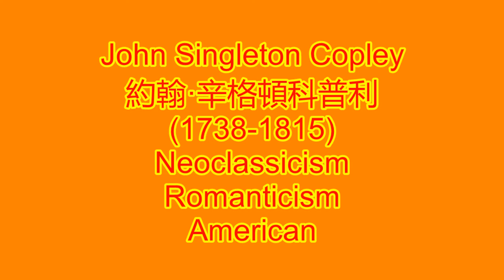John Singleton Copley 約翰·辛格頓科普利 (1738-1815) Neoclassicism Romanticism American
John Singleton Copley, (born July 3, 1738, Boston, Massachusetts [U.S.]—died September 9, 1815, London, England), American painter of portraits and historical subjects, generally acclaimed as the finest artist of colonial America.
Little is known of Copley’s boyhood. He gained familiarity with graphic art from his stepfather, the limner and engraver Peter Pelham, and developed an early sense of vocation: before he was 20 he was already an accomplished draughtsman. Copley soon discovered that his skills were most pronounced in the genre of portraiture. In his portraits, he revealed an intimate knowledge of his New England subjects and milieu and conveyed a powerful sense of physical entity and directness. Influenced by a Rococo portrait style derived from Joseph Blackburn, Copley made eloquent use of the portrait d’apparat—a Rococo device of portraying the subject with the objects associated with him in his daily life—that gave his work a liveliness and acuity not usually associated with 18th-century American painting. This device allowed Copley to insert English references into his portraits, thereby reinforcing the Anglophilia desired by many of his patrons.
Although he was steadily employed with commissions from the Boston bourgeoisie, Copley wanted to test himself against the standards of Europe. In 1766, therefore, he exhibited Boy with a Squirrel at the Society of Artists in London. It was highly praised both by Sir Joshua Reynolds and by Copley’s countryman Benjamin West. Copley married in 1769. Although he was urged by fellow artists who were familiar with his work to study in Europe, he did not venture out of Boston except for a seven-month stay in New York City (June 1771–January 1772). When political and economic conditions in Boston began to deteriorate (Copley’s father-in-law was the merchant to whom the tea that provoked the Boston Tea Party was consigned), Copley left the country in June 1774, never to return. In 1775 his wife, children, and several other family members arrived in London, and Copley established a home there in 1776.
His ambitions in Europe went beyond portraiture; he was eager to make a success in the more highly regarded sphere of historical painting. In his first important work in this genre, Watson and the Shark (1778), Copley used what was to become one of the great themes of 19th-century Romantic art: the struggle of man against nature. He was elected to the Royal Academy in 1779. His English paintings grew more academically sophisticated and self-conscious, but in general they lacked the extraordinary vitality and penetrating realism of his Boston portraits. Although his physical and mental health were in decline in his later years, he continued to paint with considerable success until the last few months of his life.
畫家約翰·辛格頓·科普利（john singleton copley）是北美殖民地期最重要的畫家，也是美國本土所培養的第一位偉大的畫家。約翰·辛格頓·科普利是在出生地波士頓接受的美術教育，隨後的藝術生活主要是為本地富有的商人和新貴們畫肖像，由於他的高超技巧使他很快獲得了名聲和財富。 1765年約翰·辛格頓·科普利將一幅肖像畫送到倫敦的英國皇家美學院，獲得好評，從而確定了他在殖民地的藝術家地位。 174 4年的美國獨立戰爭迫使他離開波士頓而移居倫敦。到倫敦後，約翰·辛格頓·科普利除繼續進行肖像畫創作外，還進行了歷史畫的創作。重要作品有《理查德·斯金納夫人》(1772)、《布魯克·瓦森和鱉魚》(1778)和《皮爾遜上校之死》。